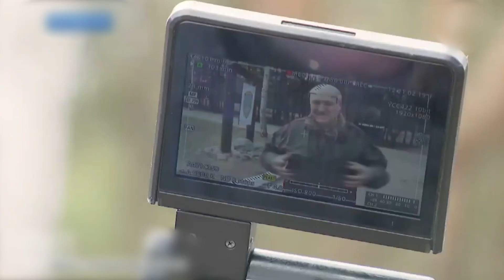Конституционная реформа Беларуси на паузе